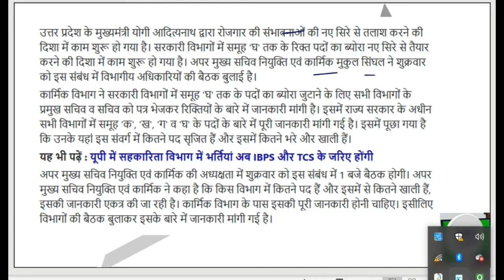UP LATEST NEWS# उत्तर प्रदेश में सरकारी नौकरी ।।सभी खाली पदों पर होगी भर्ती ।।समूह क,ख,ग व घ के लिए